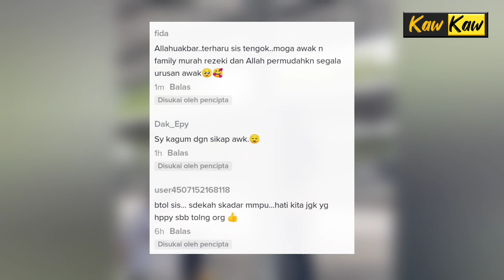Nampak Warga Asing Pegang Perut Tahan Lapar, Tindakan Brader Ni Raih Perhatian Ramai